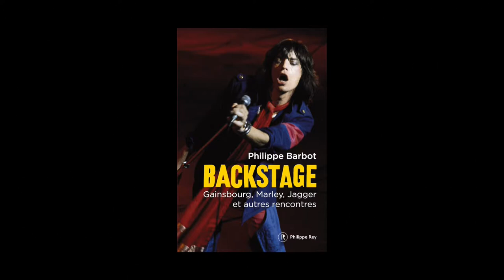Philippe Barbot - Backstage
Philippe Barbot vous présente son ouvrage "Backstage, Gainsbourg, Marley, Jagger et autres rencontres" aux éditions Philippe Rey.
Notes de Musique : “A Little Too Fast” (by The Strangers). Free Music Archive.